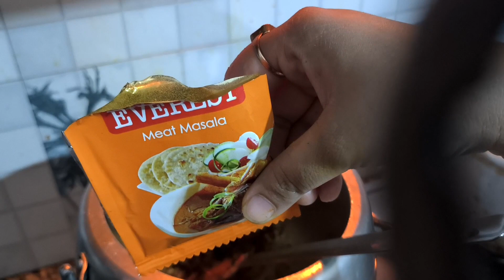Vlog 73(Jackfruit Curry) ପଣସ ତରକାରି, ଏମିତି ଥରେ ବନାନ୍ତୁ ପୁରା ମଟନ ଭଳିଆ ସ୍ବାଦ ପାଇବେ😋😋